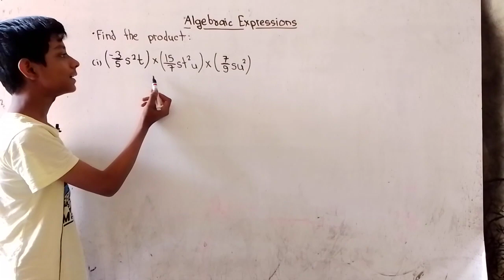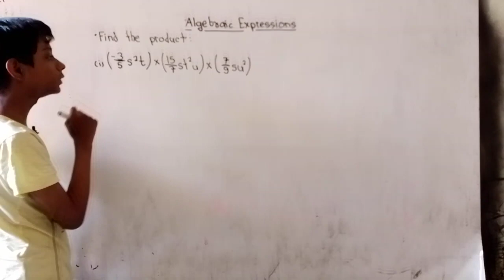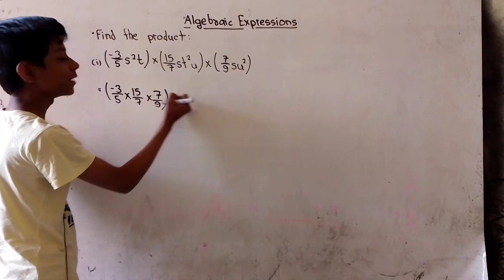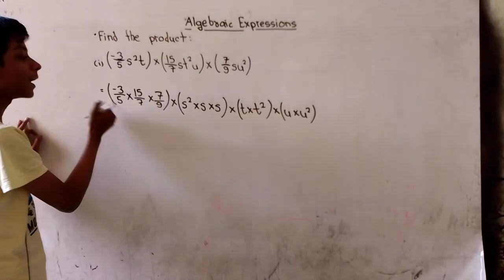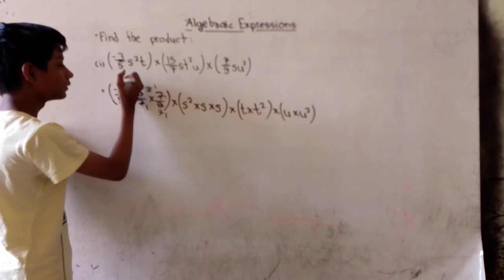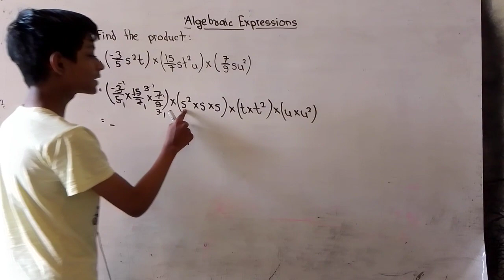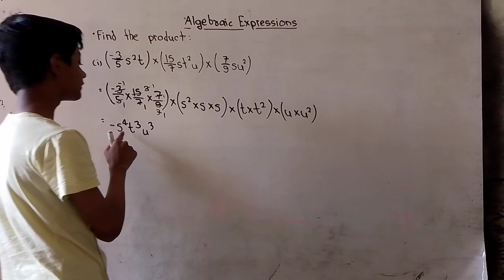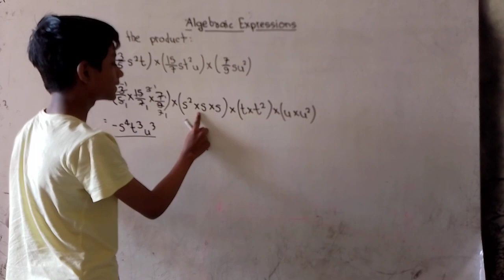Algebraic expressions Maths Class 7 Part 2